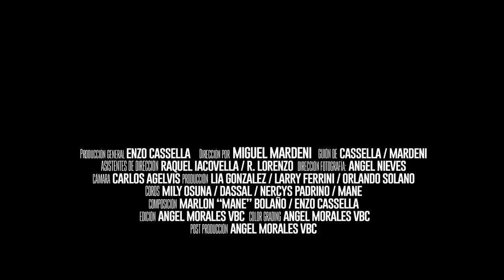Josemith Bermudez - ¿Qué quieres de mí? (Video Oficial)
Productor General: Enzo Cassella
Director:  Miguel Mardeni / Asist dirección: Raquel Iacovella / Ricardo Lorenzo /  Producción : Lia Gonzalez - Larry Ferrini - Orlando Solano / Dirección de Fotografía: Ángel Nieves  / Asist. de Producción: Mane / Greiver Ferrini  Asist. Cámara : Carlos "nenuco" Agelvis / Gaffer : Gilberto Véliz / Making Of: Narmarys Mijares / Maquillaje : @jossmakeup / Edición - Post Producción: @AngelmoralesVbc

Composición : Marlon "Mane" Bolaños / Enzo Casella
Coros: Mily Osuna / Mane / Dasal / Nercys Padrino
Guitarrista: Maguin Contreras
Bajo: Henry Paul Diaz
Batería : Rolando Rodriguez

Music video by Josemith Bermudez -  ¿Qué quieres de mí? (Video Oficial) (C) 2019 Cygnus Media Group Venezuela